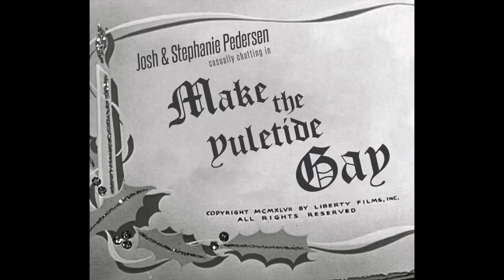Make the Yuletide Gay w/ Josh & Steph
Come take a trip down Candy Cane Lane as Steph and I talk about Christmas present and Christmas past. Most people will argue they have the best mom, but on a real note, I really do. I feel so lucky to be her first born. We always make it s'nice and bring red bottoms and banter to any room. Merry Christmas, Happy Hanukkah and Happy Kwanzaa!

Most importantly, if you are struggling and your parents don't accept you for who you are quite yet, the Pedersen's will. I'm more than happy to share so please direct message me and come on over. Let's make the Yuletide gay!